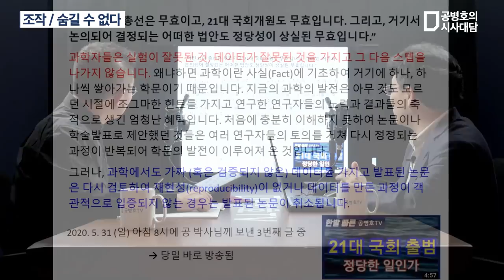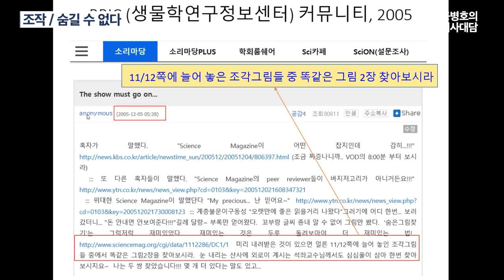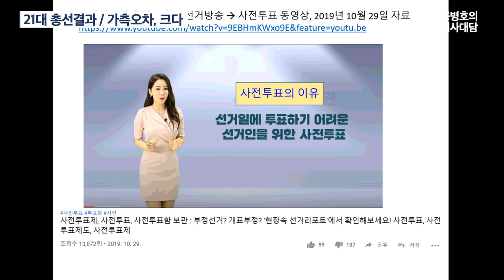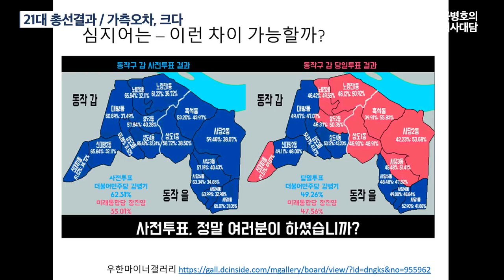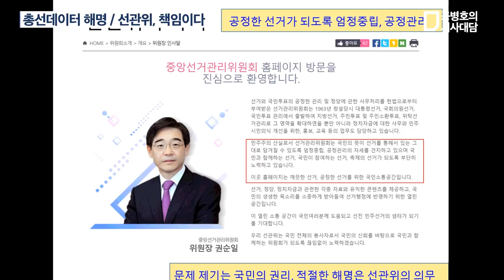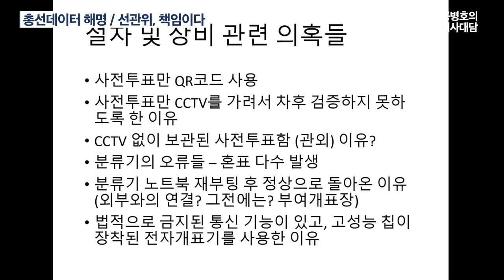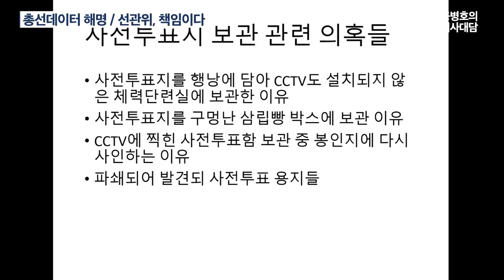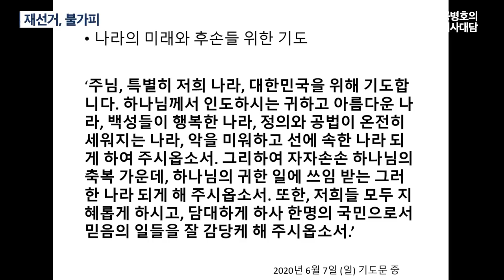화학자의 눈으로 본 / 21대 총선 데이터 / 신운섭(서강대 화학과 교수 (풀버전) [공병호TV]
Bitcoin : 3MTW849AkP2ftLeSK2teZHMmzLu7Z83s9U